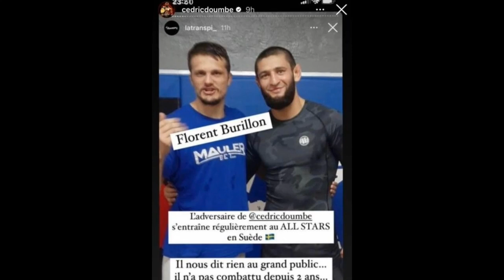Après son violent KO au MMA GP, Cédric Doumbé s'auto flagelle